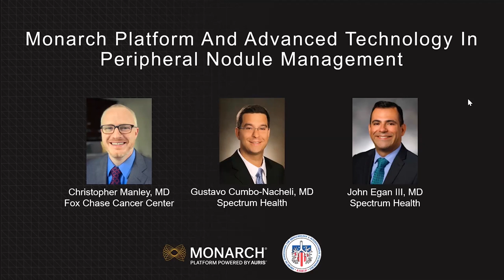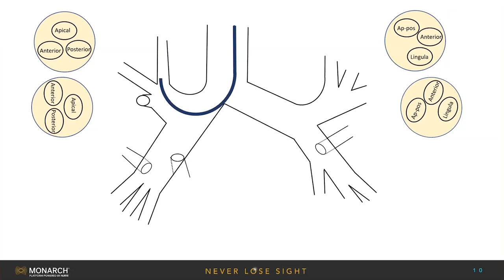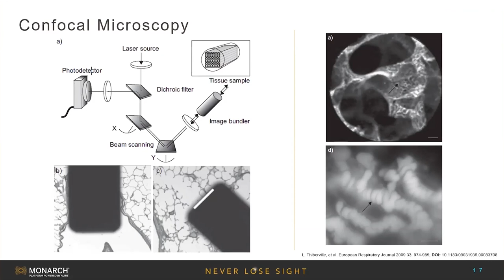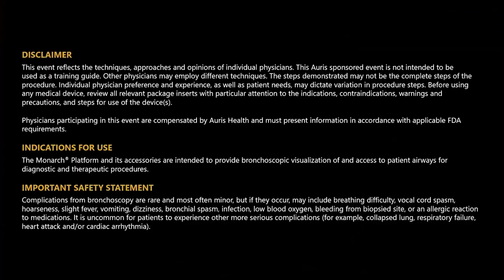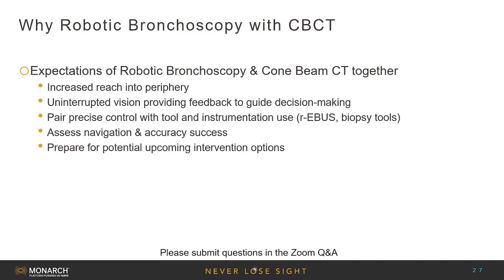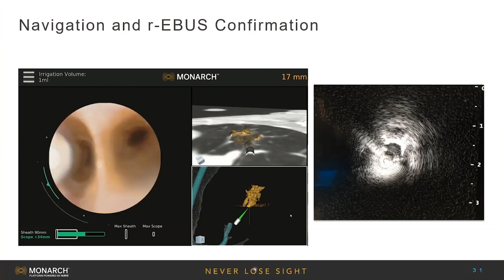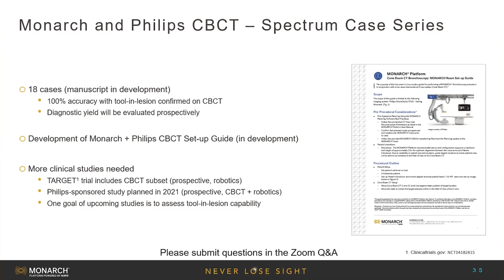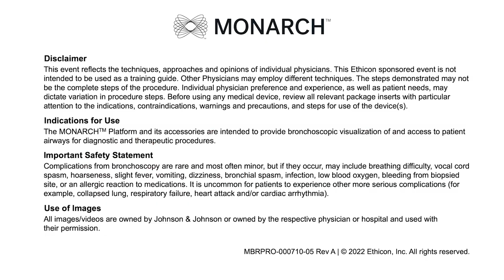Use of the MONARCH Platform in Peripheral Nodule Management | J&J MedTech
A webinar on MONARCH Platform and advanced technology use in peripheral nodule management at AABIP 2020.

To learn more about the MONARCH Platform and risk-related information, please